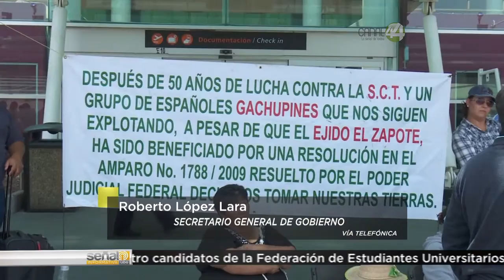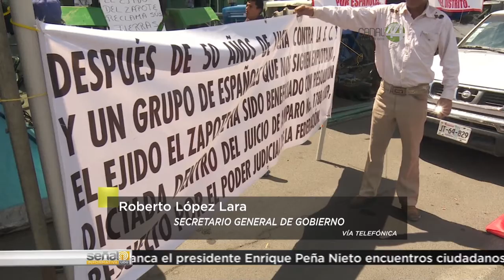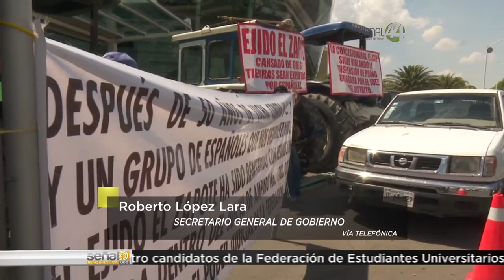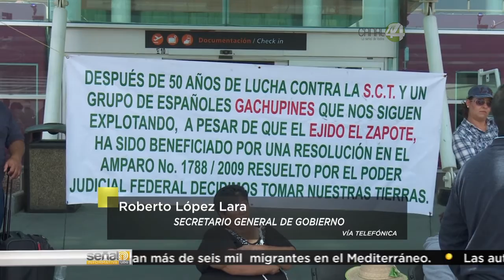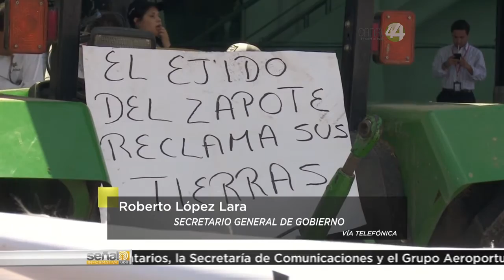Entrevista: Roberto López Lara - Reunión para destrabar conflicto en el Aeropuerto GDL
Conversamos con el Secretario de Gobierno de Jalisco, nos cuenta sobre la reunión que sostendrán hoy representantes de la SCT, del Grupo Aeroportuario del Pacífico, ejidatarios de El Zapote y Gobierno Estatal, con la finalidad de destrabar el conflicto en relación al pago de tierras.